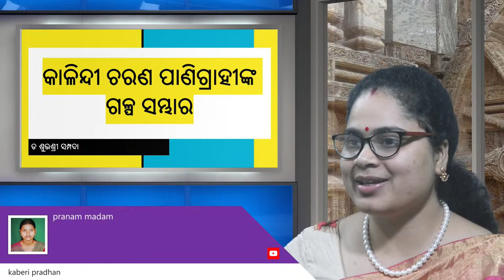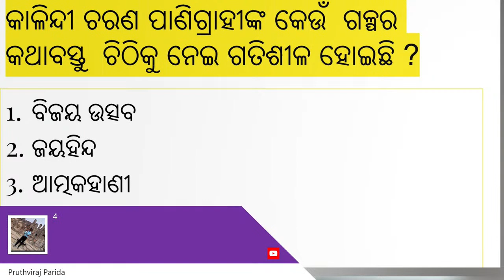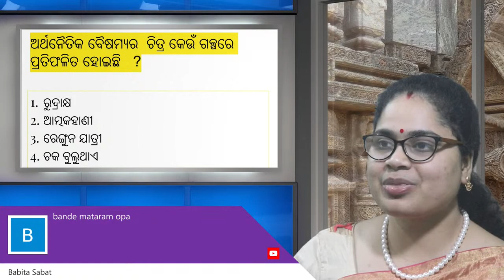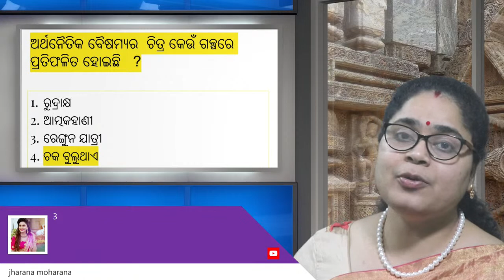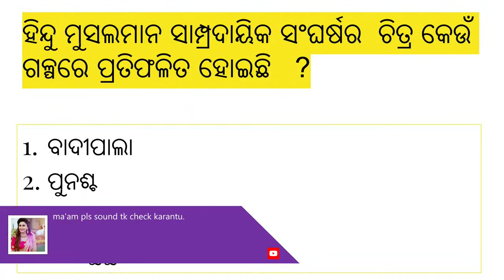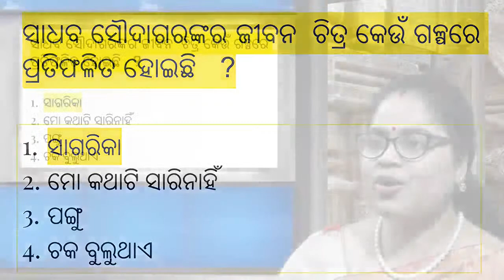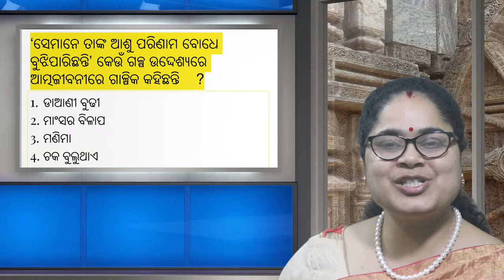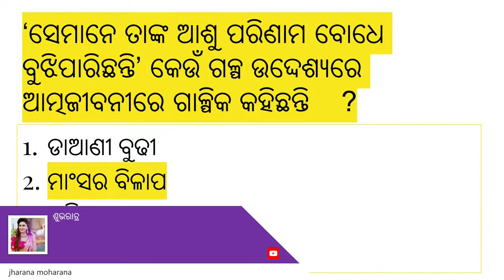କାଳିନ୍ଦୀ ଚରଣ ପାଣିଗ୍ରାହୀ || kanlindi charana panigrahi || odia galpa || nta ugc net || live || mcq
# live ଓଡ଼ିଆ ପ୍ରତିଯୋଗିତା ଦର୍ପଣ part  This YouTube tutorial is on କ୍ଷୁଦ୍ର ଗଳ୍ପ || khyudra galpa ||  dayanidhi mishra  ||ଦୟାନିଧି ମିଶ୍ରଙ୍କ ଗଳ୍ପ ସମ୍ଭାର  || nta UGC net || live || MCQ || Odia net  ​Odia ||  UGC net syllabus || odia galpa || odia short stories

Odia|| Dr Subhashree || Matru Academy|| Odisha || Sahitya|| IAS EXAM || OAS EXAM || Odia NET|| NTA UGC NET || JRF Exam | Crack National Eligibility Test||

ମାତୃ ଏକାଡେମିର ଓଡ଼ିଆ ବିଭାଗର  WhatsApp ଗ୍ରୁପ୍ ସହ ସଂଯୁକ୍ତ ହେବାନିମନ୍ତେ ନିମ୍ନସ୍ଥ ଲିଙ୍କ୍ ରେ  କ୍ଲିକ କରନ୍ତୁ।